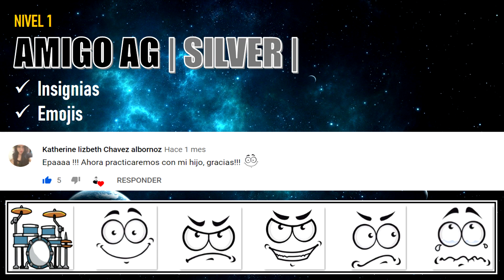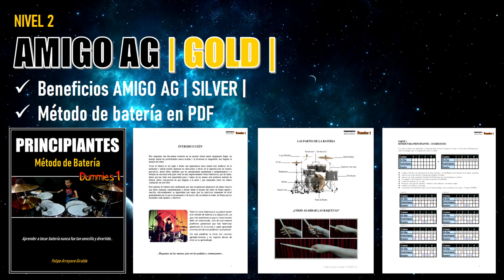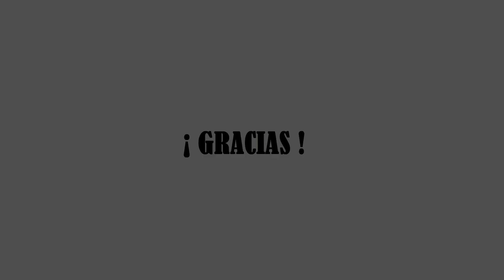Felipe AG ¡ MEMBRESIAS ! 💥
¡ESTIMADO COLEGA! - Bienvenido a las MEMBRESIAS AG
Hoy se habilitan oficialmente las membresias para mi canal de YouTube...Si deseas UNIRTE podrás acceder a beneficios exclusivos como | Insignias | Emojis | Métodos de batería | Programas de Grabación | Reconocimientos | Drum Covers | Ejercicios exclusivos | Rudimentos | Entre otros...

Te envío un abrazo bateristico con la mejor energía!

Att:Felipe AG